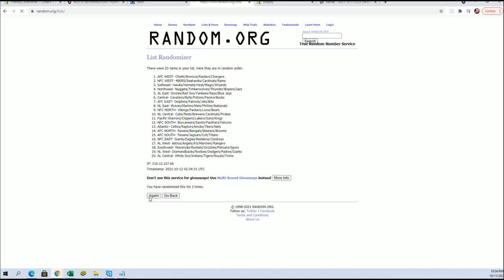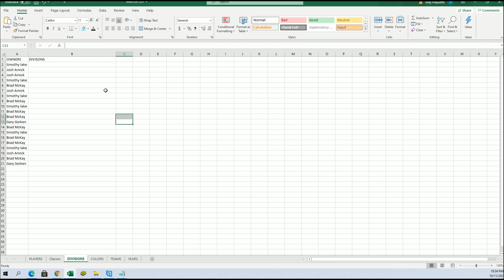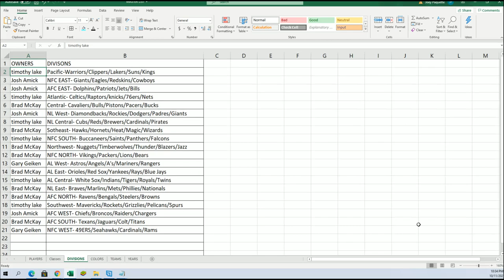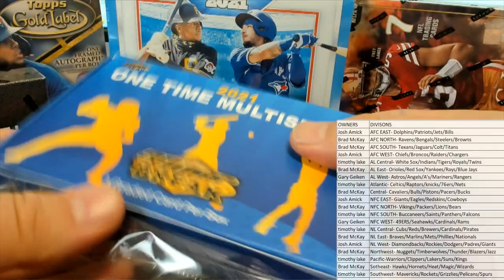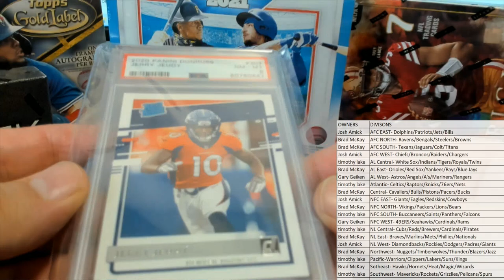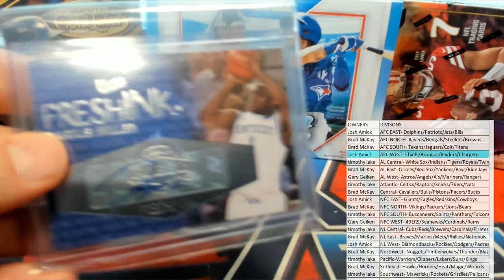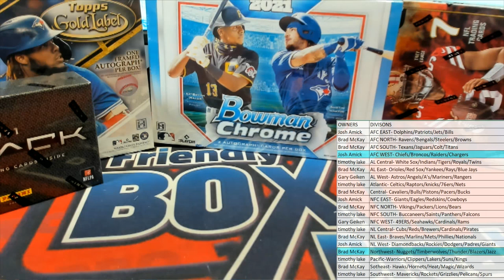BOX ID SBONEMULTI247 2021 Super Break One Time Multi Sport Edition